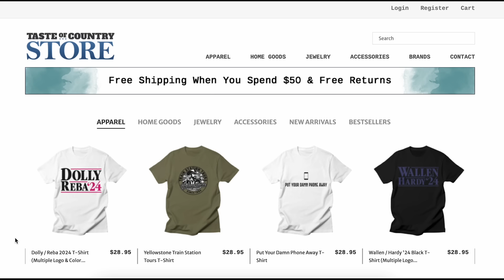Toby Keith Gets Real Honest About Cancer + His Future [Interview]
Toby Keith opens up about his cancer battle like never before. This is Toby Keith's final interview with Taste of Country.

Toby Keith talked to Evan Paul for an interview on Taste of Country Nights.

0:00 Toby Keith Interview
0:50 “I’m not gonna let this define the rest of my life”
1:15 Why Isn’t Toby Keith in the Country Music Hall of Fame
2:03 A Toby Keith tour in 2024?
3:11 Toby Keith’s cancer diagnosis – his emotional response
4:30 “Don’t Let the Old Man In” lyrics hit different today
6:10 How is Toby Keith doing today?
7:02 Why he’s no longer afraid